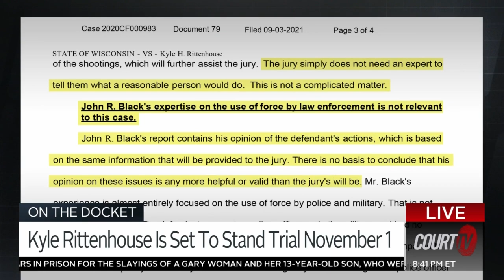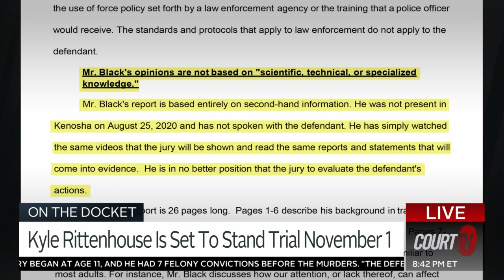Kyle Rittenhouse will have another motions hearing tomorrow | COURT TV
ON THE DOCKET: KyleRittenhouse is set to stand trial on November 1st.

Rittenhouse will appear for another motions hearing tomorrow ahead of the upcoming trial.